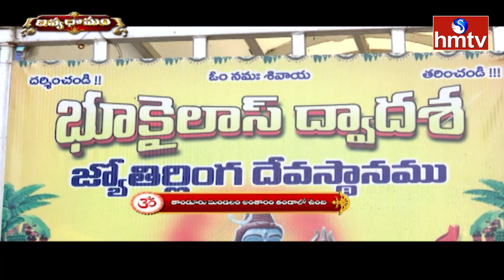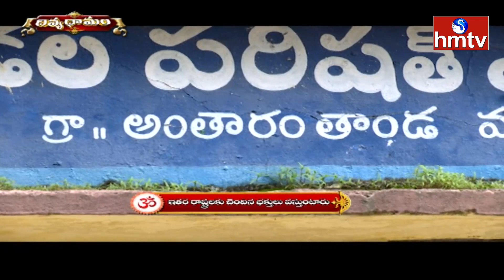దివ్యధామం | Bhukailas Temple Vikarabad Tandur Mandal Antharam Village | Divyadhaamam | hmtv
నిత్యం నీళ్ళలో మునిగి ఉండే
తాండూరు భూకైలాస్ దేవస్థానం విశిష్టత
watch HMTV Spoiritual channel for spiritual , devotional content. Horoscope, astrology, rashi phalalu of 12 zodiac signs, remedies to astrology problems, vastu issues, horoscope corrections. details of famous temples like tirupathi venkateswara swamy. ttd balaji, shirdi sai baba, astha dasha shakti peetham, meenakshi temple and other temples.